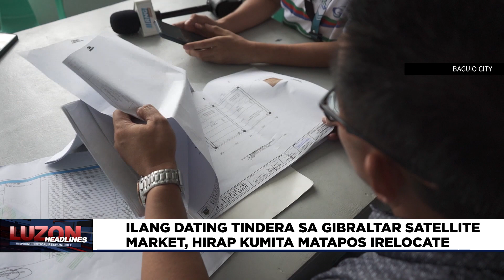Ilang dating tindera sa Gibraltar Satellite Market, hirap kumita matapos irelocate